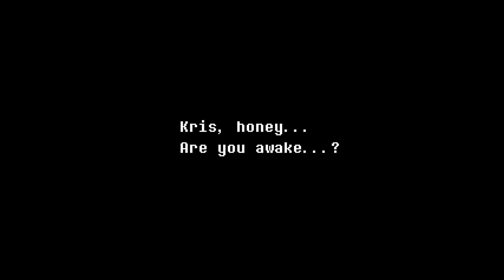DELTARUNE | Part 15 | Dark Reawakening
Even a months-long sleep isn't enough rest.